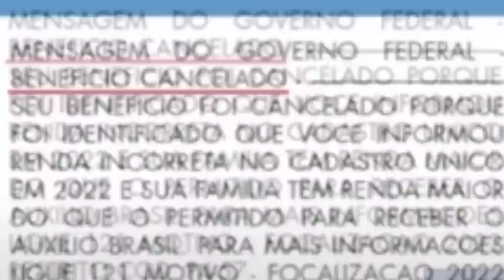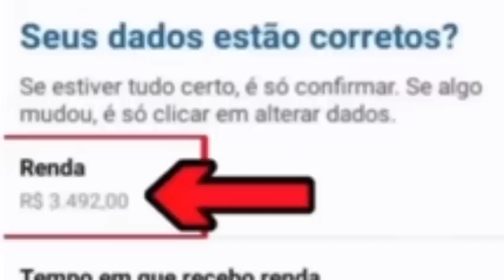🎯5 NOTÍCIAS👈 AuxílioBrasil 3MilReais ValorMédio 👀